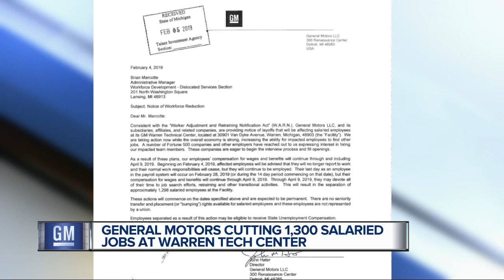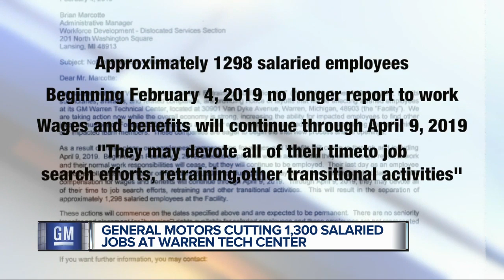General Motors cutting 1,300 salaried jobs at Warren Tech Center as part of white collar cuts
General Motors says they are eliminating nearly 1,300 salaried jobs at the Warren Tech Center.'  The move is part of GM's announced white-collar job cuts.